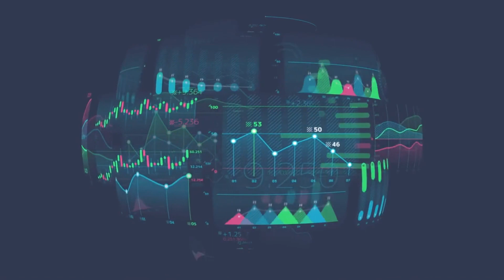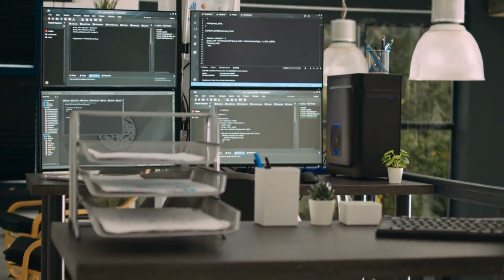The Dynamic Fusion of AI and Blockchain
Embark on an exhilarating journey into the world of AI and blockchain fusion! Explore how these two revolutionary forces are shaping our digital future, from transforming finance and supply chains to enhancing data security and privacy. Discover the potential of AI-driven smart contracts and transparent ledger analytics. Get ready to witness a new era of trust and empowerment in our daily lives!